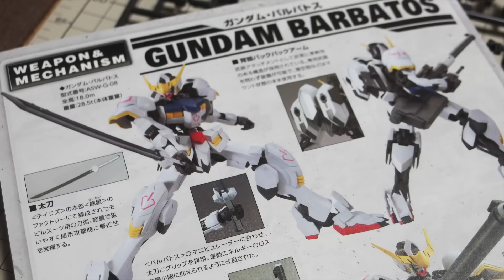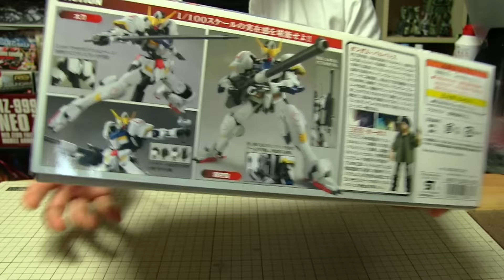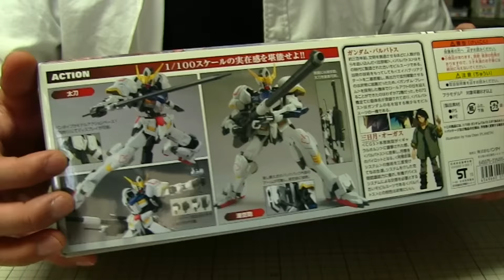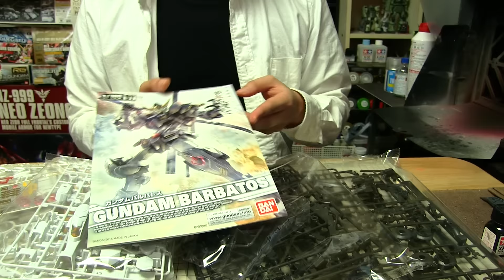バルバトス(1/100)製作01開封／機動戦士ガンダム鉄血のオルフェンズ：ガンプラ団／BARBATOS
ガンプラ団の団長が製作する1/100バルバトス（登場作品：機動戦士ガンダム鉄血のオルフェンズ）の製作動画。
1/100バルバトスを開封しました。

■ガンプラ団Webサイト
1/100バルバトス紹介ページ

‹ここまでの1/100バルバトスの製作動画で使用している物（リンク先：Amazon）›

機動戦士ガンダム 鉄血のオルフェンズ ガンダムバルバトス 1/100スケール